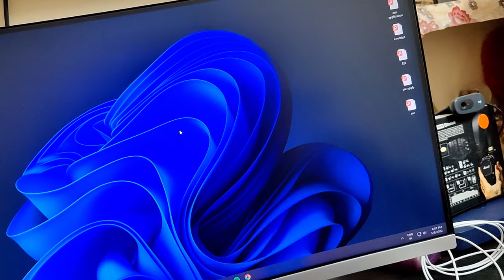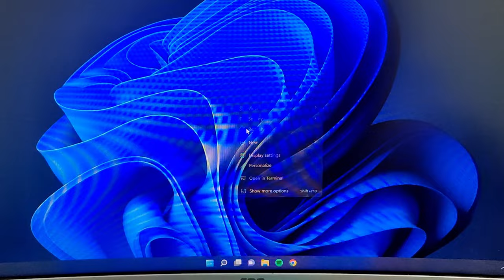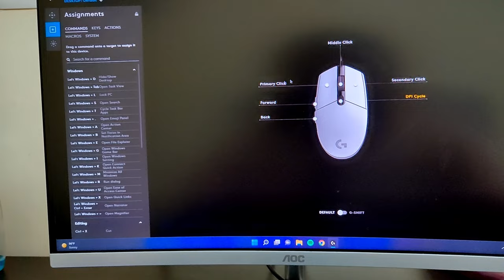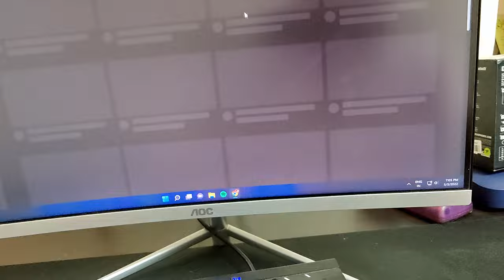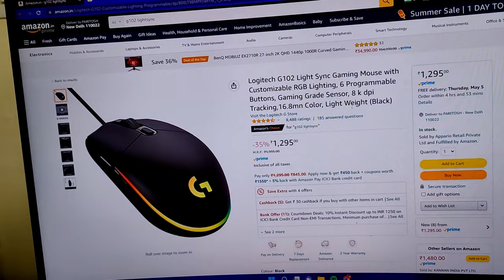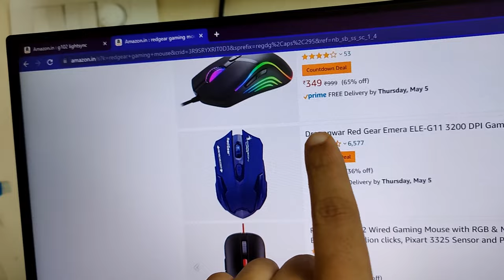1300 v/s 300rs Mouse My Opinion | Nehru Place !!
#6 Vlog

Shot On Oneplus 9 pro.

Thank You For the Lovely Support 💙